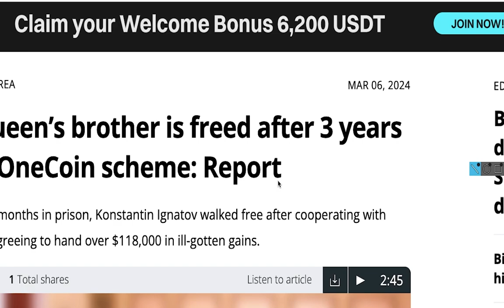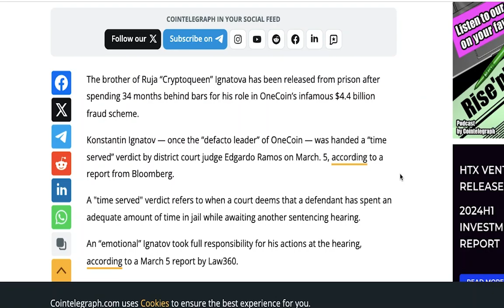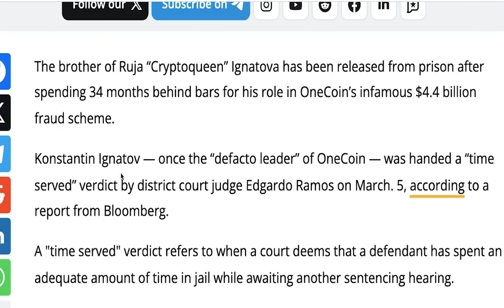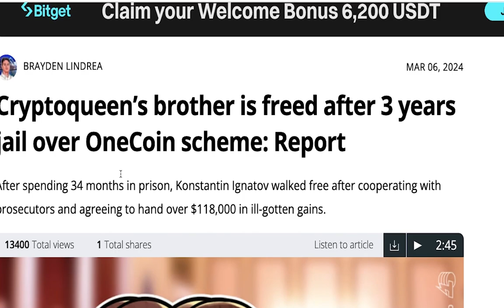Konstantin Ignatov Released From Jailed After 3 Years